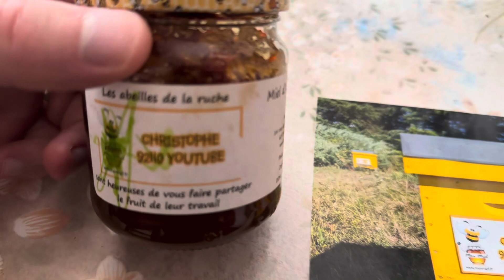christophe92110 monmiel miel abeilles abeille youtube youtubeshort youtuveviral miels